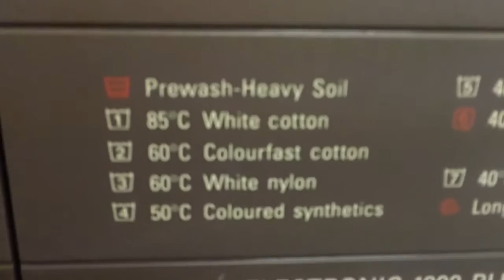The final part of when I found my Old Hotpoint ELECTRONIC 1000 PLUS 9534 Washing Machine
I had to wait for a full week. Till I phoned up my friend in the shop. He said to me the boss says I can buy it for £35